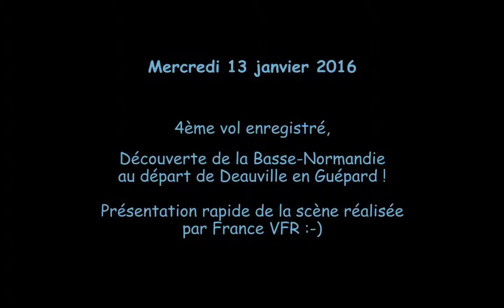Départ depuis Deauville - Saint-Gatien en Guépard découverte paysage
Séquence découverte de la scène France VFR Basse-Normandie : ça n'a évidemment rien à voir avec le décors de base, c'est tout bonnement fabuleux !